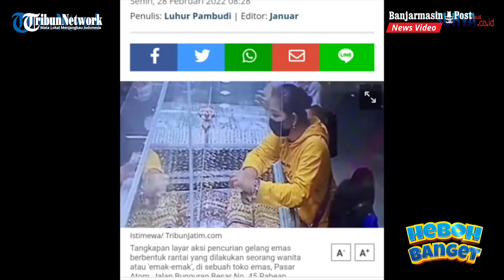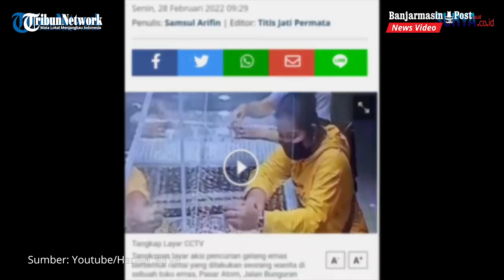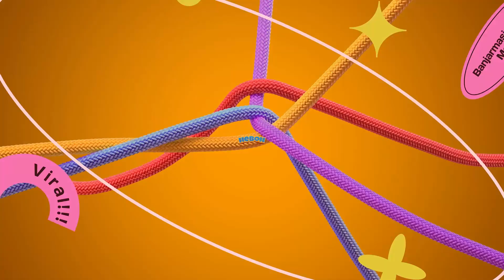Emak-Emak di Surabaya Terekam CCTV Embat Gelang Emas 15 Juta, Modusnya Mencoba Gelang & Bawa Anak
BANJARMASINPOST.CO.ID - Video CCTV merekam seorang wanita atau 'emak-emak' mencuri gelang emas di sebuah  toko emas, Pasar Atom, Jalan Bunguran Besar No. 45 Pabean Cantikan, Surabaya, viral di medsos, sejak beberapa waktu lalu.

Berdasarkan video berdurasi 1 menit 24 detik yang beredar di medsos, terduga pelaku mengenakan jaket hoodie lengan panjang warna kuning, bermasker penutup hidung dan mulut warna hitam, dan rambutnya dikuncir kebelakang. (Surya.co.id)